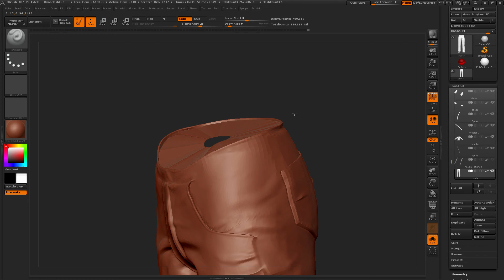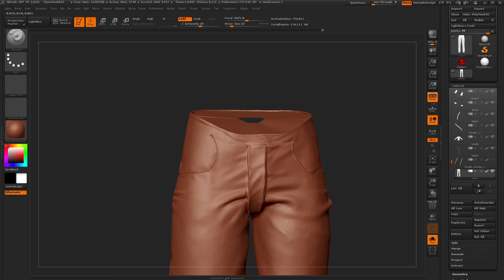dahsia (Part 4)